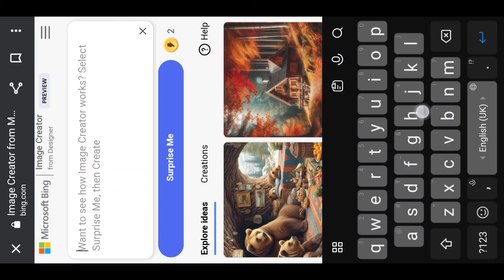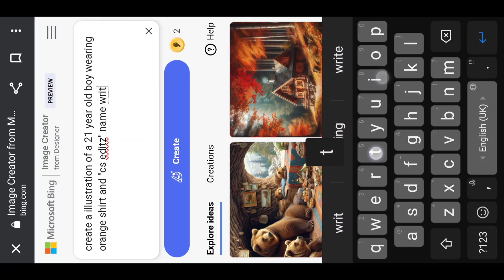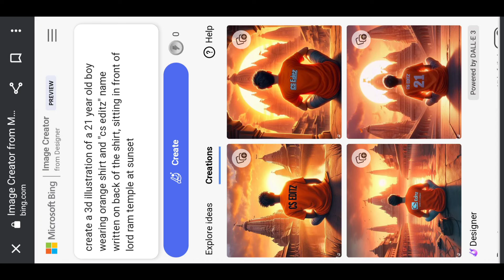Trending Ram Mandir T Shirt Name Photo Video Editing | Ayodhya Photo Editing | Bing Image Creator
so guys in this video I have explained you that how to create 3d ai ram mandir name on t shirt photo with bing image creator step by step in hindi

▶Your Queries 👇🏻

ram mandir t shirt name photo video editing
trending ram mandir photo editing
viral ram mandir video editing
name on t shirt ram mandir photo editing
ram mandir t shirt video kaise banaye
ayodhya viral reels editing

▶Important Notice 📢

▶Helpful Videos 👇🏻